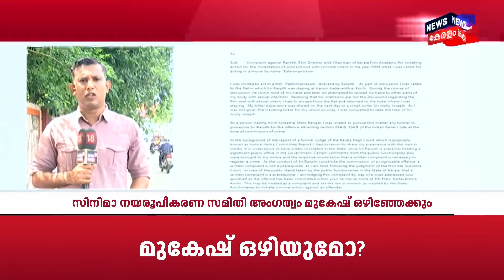"അവസരം വേണമെങ്കിൽ വഴങ്ങണം, ഇല്ലെങ്കിൽ പുറത്ത്"; ഞെട്ടിച്ച് വീണ്ടും വെളിപ്പെടുത്തൽ | Actor Mukesh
Hema Committee Report : നടൻ മുകേഷിനെതിരെ കൂടുതൽ ആരോപണങ്ങളുയരുന്നു. അതേസമയം മുകേഷ് , ജയസൂര്യ ,ഇടവേളബാബു ,മണിയൻ പിള്ള രാജു തുടങ്ങിയവർക്കെതിരെ മിനു മുനീർ ഇന്ന് ഇമെയിലായി പരാതി നൽകും. വരും ദിവസങ്ങളിൽ കൂടുതൽ പരാതികൾ സംഘത്തിന് മുന്നിൽ എത്തിയേക്കും. 'അമ്മ എക്സിക്യൂട്ടീവ് ചേരുന്ന കാര്യത്തിൽ അനിശ്ചിതത്വം നിലനിൽക്കുകയാണ്.

The special investigation team, formed by the government to probe sexual harassment allegations in the film industry, is holding its first meeting today in Thiruvananthapuram. The Kochi City Police will hand over the complaint filed by a Bengali actress against former Film Academy Chairman Ranjith to the special team. Actress Minu Muneer is set to file a complaint via email today against Mukesh, Jayasurya, Idavela Babu, and Maniyanpilla Raju. More complaints are expected in the coming days.